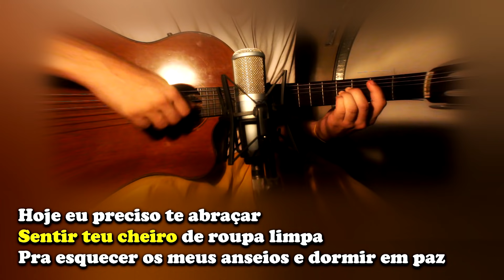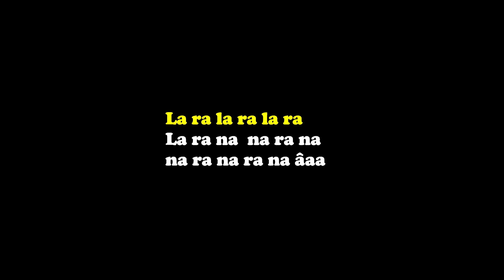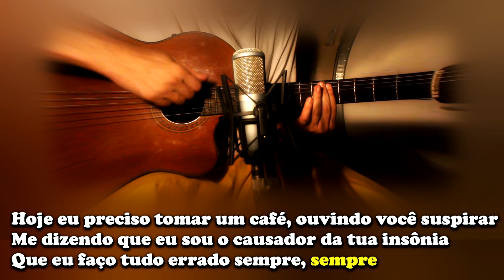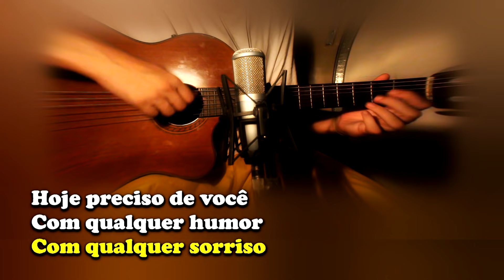J.Quest - Só hoje - Karaokê Violão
TOM ORIGINAL - E - Mi Maior (público)

Só hoje instrumental- playback de violão com letra da música.
Composição: Rogério Flausino / Fernanda Mello
Só hoje - J.Quest - Karaokê Violão

Tom: E

Hoje eu preciso te encontrar de qualquer jeito
Nem que seja só pra te levar pra casa
Depois de um dia normal
Olhar teus olhos de promessas fáceis
E te beijar a boca de um jeito que te faça rir
(Que te faça rir)

Hoje eu preciso te abraçar
Sentir teu cheiro de roupa limpa
Pra esquecer os meus anseios e dormir em paz

Hoje eu preciso ouvir qualquer palavra tua
Qualquer frase exagerada que me faça sentir alegria
Em estar vivo

Hoje eu preciso tomar um café, ouvindo você suspirar
Me dizendo que eu sou o causador da tua insônia
Que eu faço tudo errado sempre, sempre

Hoje preciso de você
Com qualquer humor, com qualquer sorriso
Hoje só tua presença
Vai me deixar feliz
Só hoje

Em estar vivo

Só hoje
Só hoje